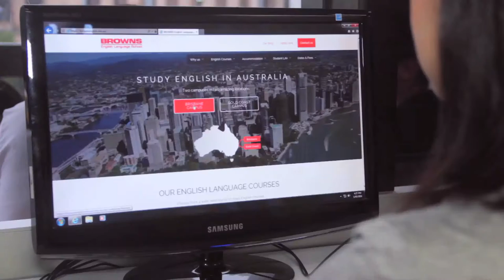Meet Risa from Japan - Student Testimonial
Risa Sugiyama started her Australian journey in Cairns, Queensland where she stayed for 8 months. She realised, however, that living in a such a tourist destination didn't allow her to focus on her studies. She then decided to move to Brisbane and study at BROWNS for 6 months to take her English skills to the next level.